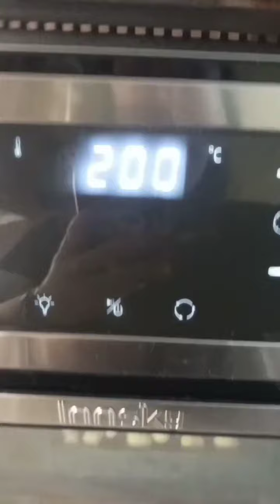Gnocchi di patate croccanti in friggitrice ad aria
GNOCCHI CROCCANTI DI PATATE IN FRIGGITRICE AD ARIA uno snack da provare assolutamente, perfetto per una pausa croccante oppure come accompagnamento per un aperitivo tra amici.
Realizzarli è davvero semplice si preparano in pochi minuti e con pochissimi ingredienti. fateli e non ve ne pentirete!

👉 Procedimento nel video
👉 Prova le mie ricette e taggami nelle tue foto

Ingredienti
- 1 una busta di gnocchi pronti preferibilmente piccoli
- sale qb
- pepe qb
- 2 cucchiai di olio extravergine di oliva
- erbe aromatiche o spezie a piacere